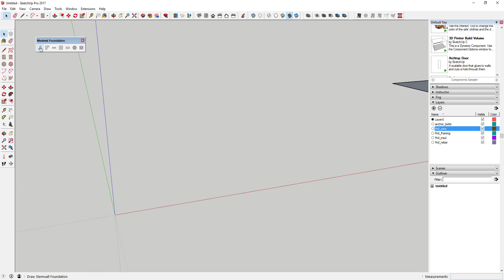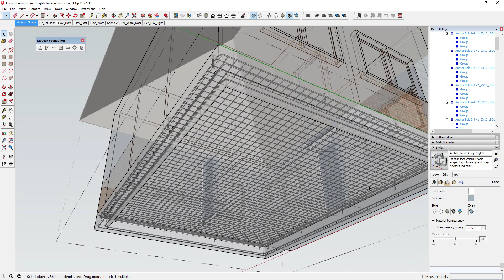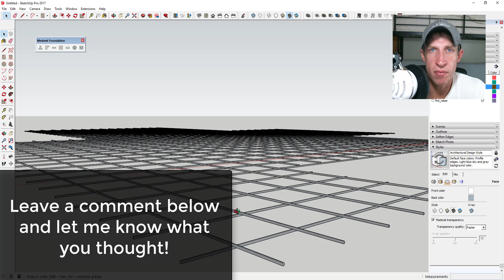Creating Detailed Building Foundations with Medeek Foundations - SketchUp Extension of the Week #35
This week's SketchUp plugin of the week allows you to create detailed foundations for your buildings! Check out Medeek Foundations!